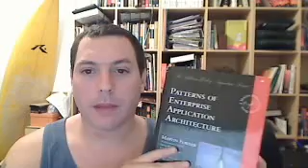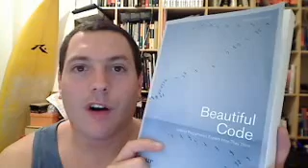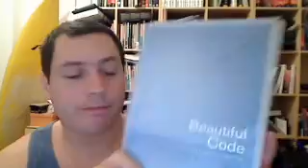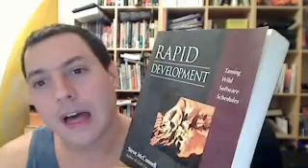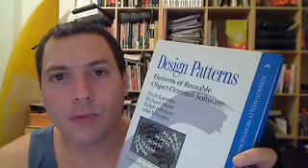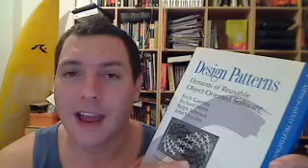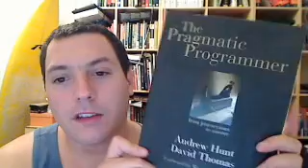Recommended dev books part 2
roy osherove's Recommended dev books part 2